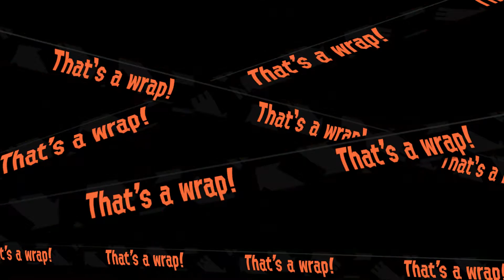Splatoon 2 - Salmon Run - Profreshional 400 (5/3/20) ft. ToonLink™, Altio, & shiroTpzn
We had 4 consistent players mid-game, pretty fun.

 Map:
Spawning Grounds

Supplied Weapons:
H-3 Nozzlenose
Undercover Brella
Mini Splatling
Rapid Blaster Pro